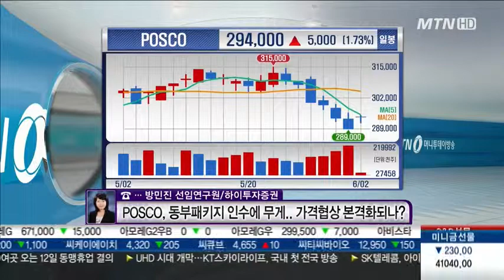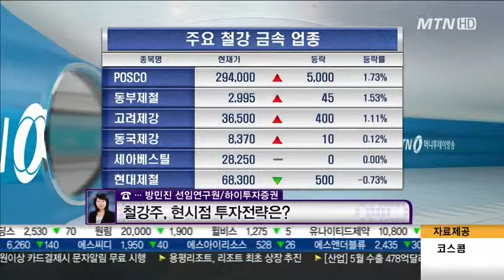POSCO의 성장 스토리, 기대해도 될까?